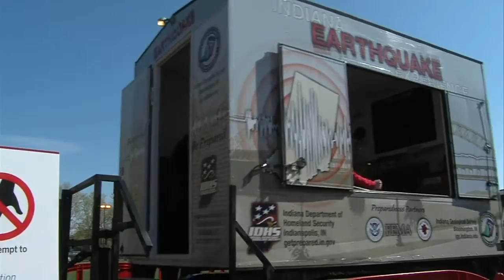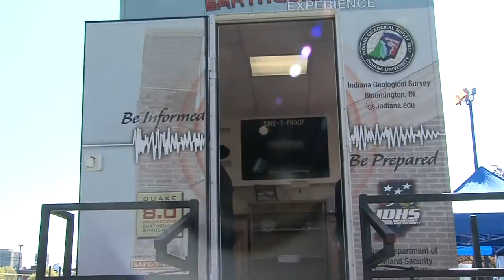Earthquake Simulator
Storm Team 10 Meteorologist Lindsey Monroe takes you inside an earthquake simulator and discusses the hazards of earthquakes in the Wabash Valley.